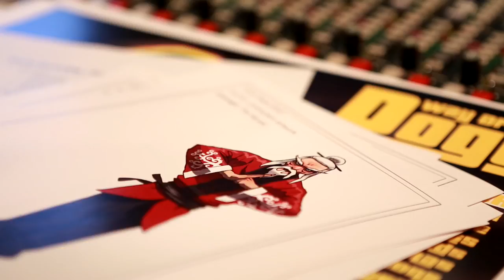Way of the Dogg Combat game - PS3 X360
- Echo Peak and Snoop Dogg announce Way of the Dogg, a new rhythm-action combat game for Xbox LIVE Arcade for the Xbox 360, PlayStation Network and mobile platforms. Way of the Dogg is an officially licensed collaboration with Snoop Dogg aka Snoop Lion and 505 Games, inspired and soundtracked by the music that defined a genre and a generation.

"Everyone knows that Snoop is down with the biggest and best video games whether it's droppin' my hits on the soundtrack or showing the world I can go toe- to-toe with the best fighters on the street but Way of the Dogg is the first true gamification of my music. It's the way you live, it's the way you do what you do and captures the beat, the rhythm and the spirit of my music. It's not just about who you are or where you've been but where you are headed to. This game shows how we evolve as individuals and they've incorporated the journey of my own personal reincarnation as Snoop Lion into my character, the environments and the path that players have to follow," said Snoop Dogg.

Way of the Dogg combines Snoop Dogg's passion for Kung Fu movies and his chart-topping, global hits with Echo Peak's expertise in music gaming to create a truly unique rhythm-action, beat-matching combat experience. Each level is a fresh fight against a different style of character, in a new location, defined by a Snoop track that drives the beat of the combat.

"Snoop Dogg is a true one-off and from our first creative discussions two years ago the idea of creating an original game concept around his music and love of '70s Kung Fu and Blaxploitation movies was a mouth-watering prospect. The game brings these influences together in the form of visually stylish rhythm-action combat wrapped in a Blaxploitation-inspired narrative. 505 Games understood our vision from the start and were willing to take a chance on us as a start-up studio -- they've been a fantastic partner for us," said Ciaran Walsh, Director, Echo Peak.

Way of the Dogg will release later this year alongside Snoop's new album and film, REINCARNATED, under his moniker Snoop Lion. The album is set to release April 23, 2013 and the film will hit select theaters on March 15, 2013.